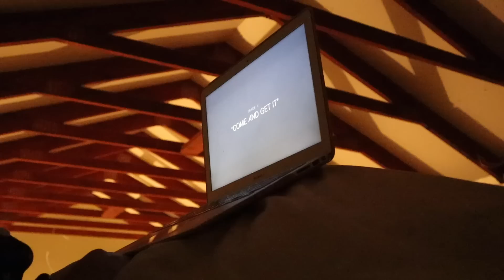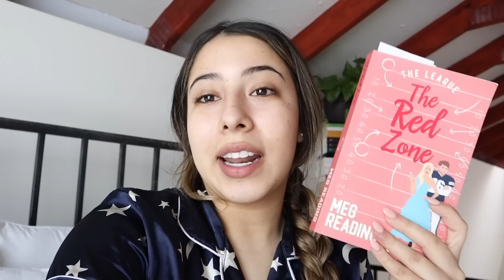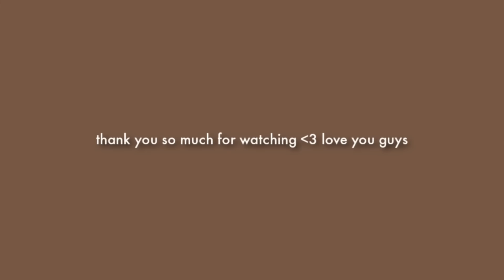7AM PRODUCTIVE DAY IN MY LIFE! 🥑busy days, working out, coffee shops, & staying motivated!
On March 29th, Jersey Mike's is donating 100% of all sales to 200+ local charities. Head to your local Jersey Mikes or place an order online with this link and donate by rounding up your purchase!

Depop- karlaxespinosa